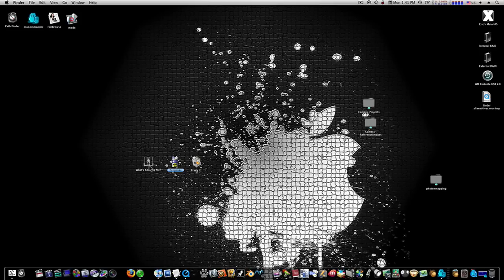Free Mac Apps Everybody Can Use Part 1 - DropNuke, Trashit!, and What's Keeping Me